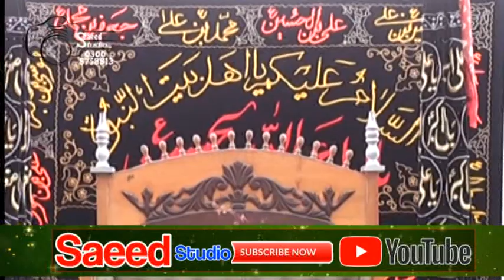Zakir Kamran Abbas BA Qasida 2020 Arif Wala.Saeed Studio